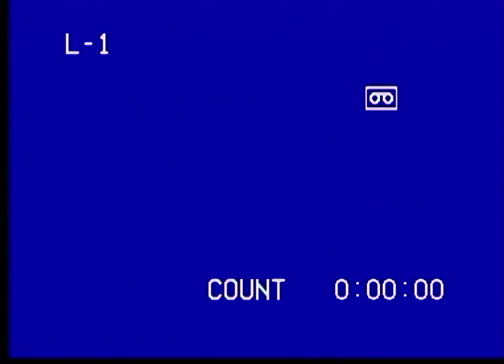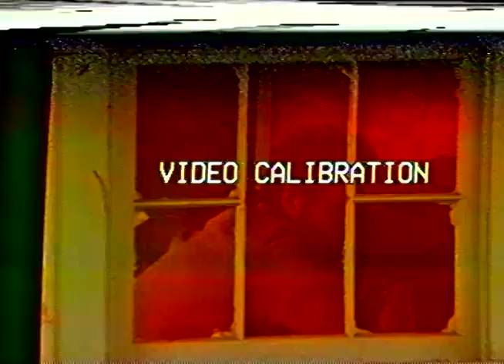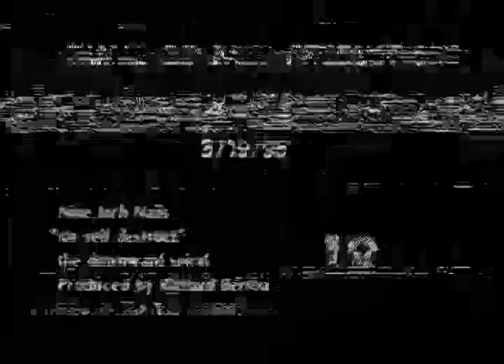THE KUNG-FU GRIP - In a Bad Way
LIVE VERSION OF "IN A BAD WAY" From "New Paltz in the 90's - A Loud Place Vol 1" compilation OUT NOW